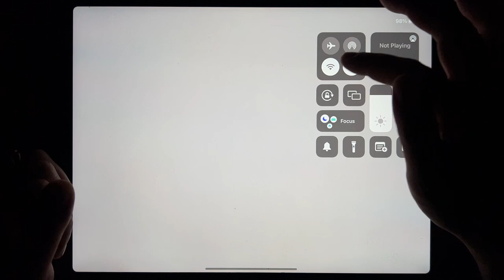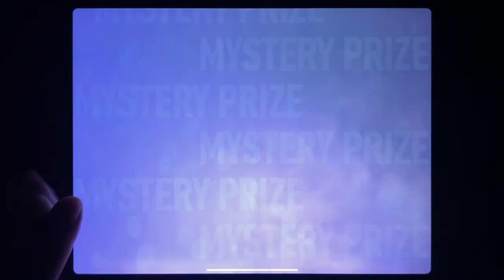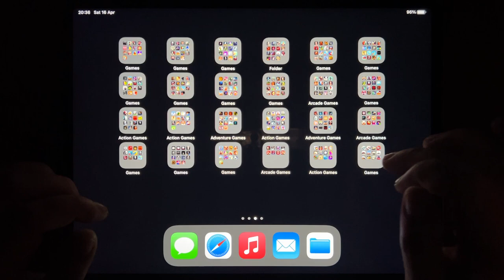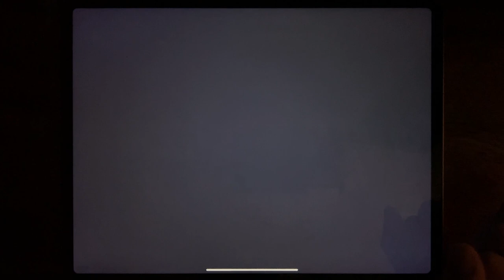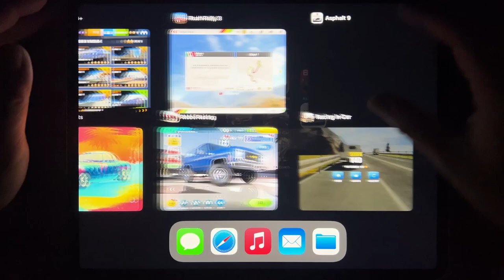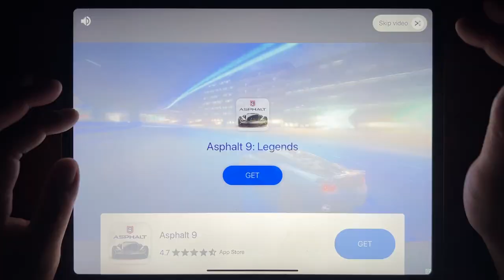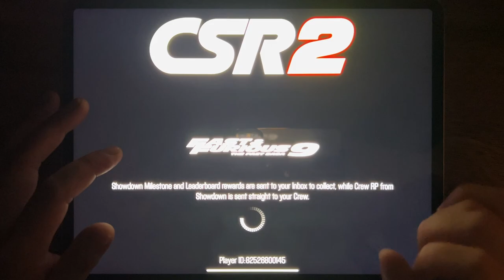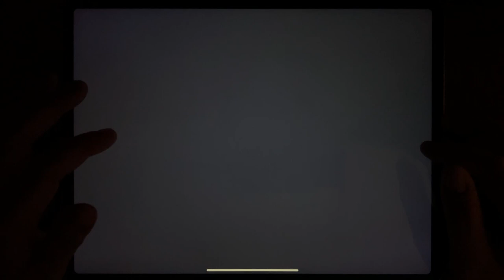Asphalt 8, Most Wantedd, NFS No Limits, Asphalt 8+, Rebel Racing, Rush Rally 3, Racing in Car..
Asphalt 8, Most Wantedd, NFS No Limits, Asphalt 8+, Rebel Racing, Rush Rally 3, Racing in Car, Asphalt 9, CSR Racing 2, Dr. Driving 2, Camper Van Beach, Bus Simulator